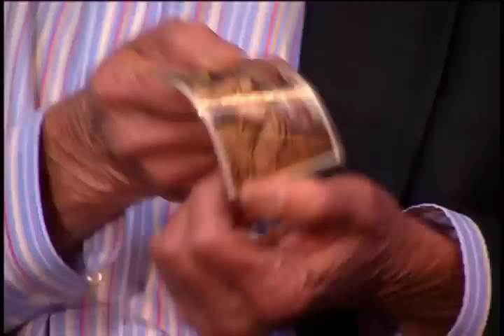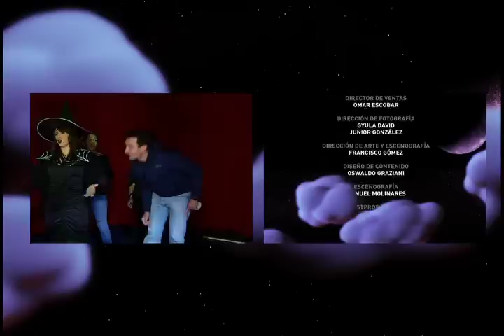Entrevista a Alejo Felipe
El multifacético actor venezolano Alejo Felipe